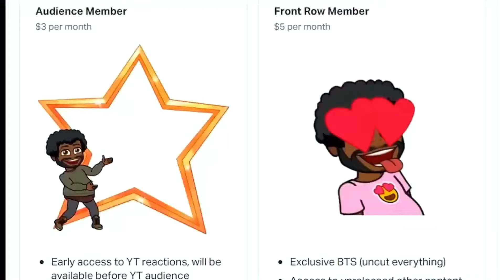A Soundtrack to DESPAIR 😭😭 | RWBY 8 OST | RWBY REACTION | BLIND REACTION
SPECIAL THANKS TO MY PATRONS, LOVE YALL:

EJIR 💝🎬
Vern 💝🎬
MATTHEW 💝🎬
THICC THUNDER💝🎬
KLASS💝🎬
SOPHIE BX 💝🎬
RAZ💝🎬
PHILLIP💝🎬
MASON💝🎬
KOMUGOI NOSE💝🎬
JESSICA S💝🎬
FELIX💝🎬
BYRON H💝🎬
ANTONIO D.💝🎬